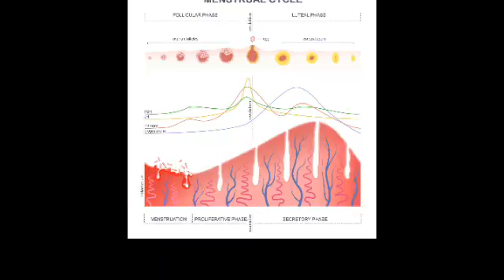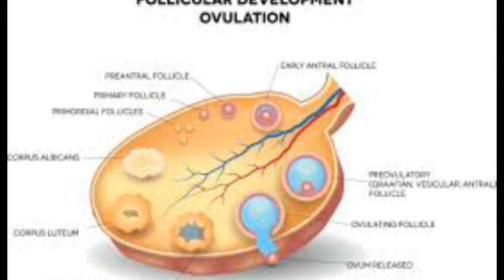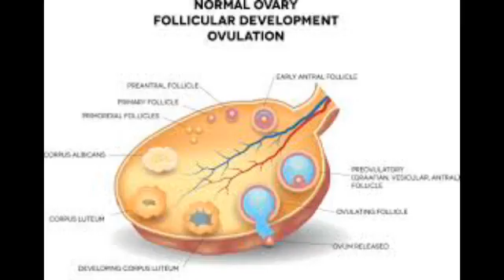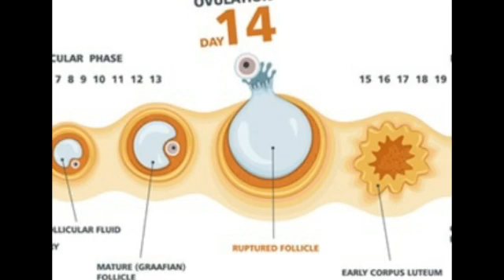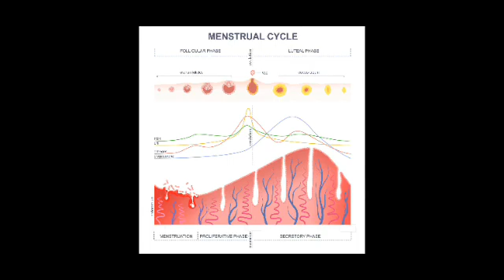ඩිම්බ මෝචනය දැනගත හැකි ක්‍රම - Ovulation method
I will explain what have method know for ovulation in this video.thank you still with us.if you have everything comments and special new suggestions about Ovulation method.

Uterus disorders